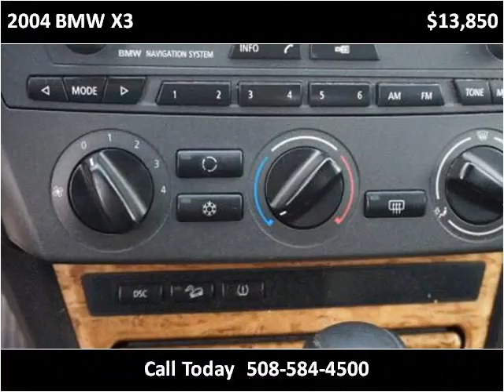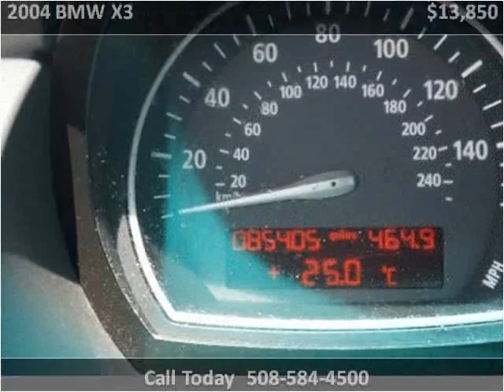2004 BMW X3 Used Cars Brockton MA